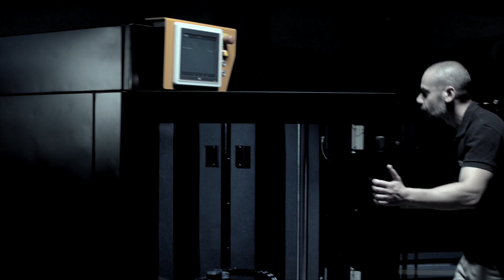Post-Processing: Perfecting your Parts After Printing - BigRep Academy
In this episode of BigRep Academy, our additive manufacturing educational series, we’re joined by Lindsay Lawson – a BigRep senior project manager – to talk about how you can post-process your parts to perfection.

We discuss the benefits of post-processing and how it extends your options when selecting print settings. Lindsay explains some of the various post-processing methods available to enthusiasts and industrial manufacturers alike and why each might be the right method for you.